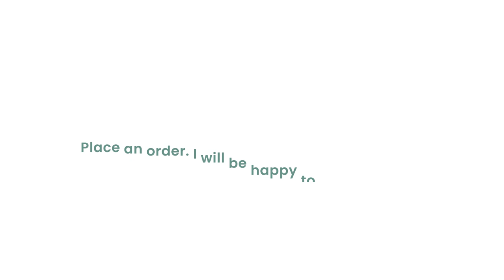Motion showreel 2022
Hello everyone. In this video, I would like to briefly show you what I did in 2022